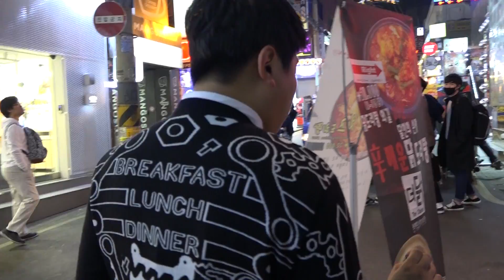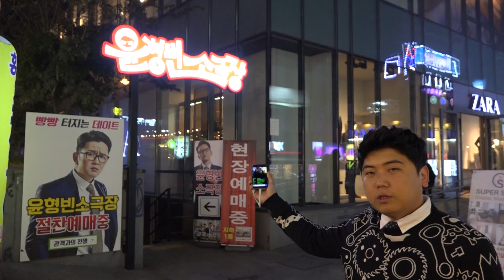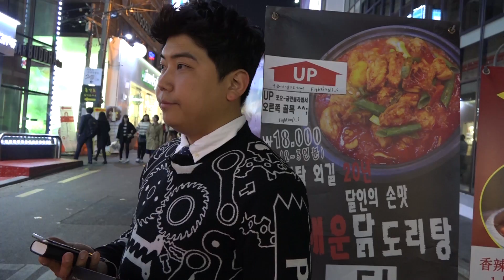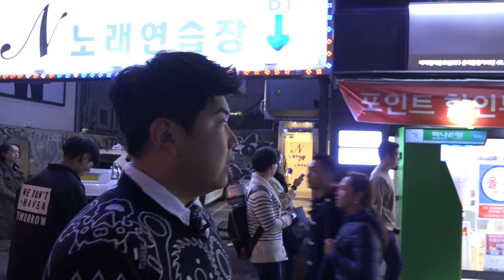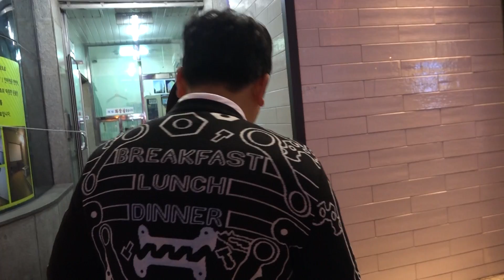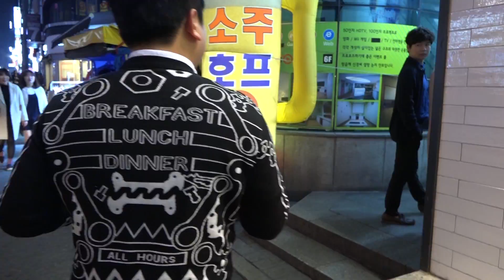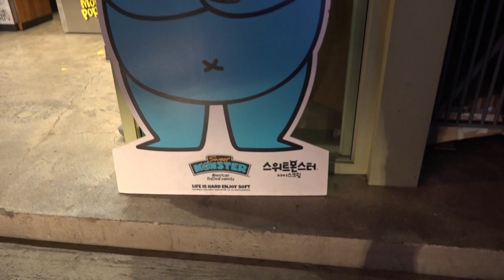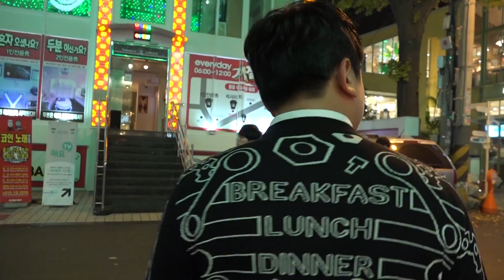[1] 해요티비 전 홍대 길거리를 휩쓸고 다니는 최군 - KoonTV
imbc 해요티비 방송전 홍대 길거리를 휩쓸고 다니는 최군
미녀 인터뷰와 위험한 인터뷰까지?!